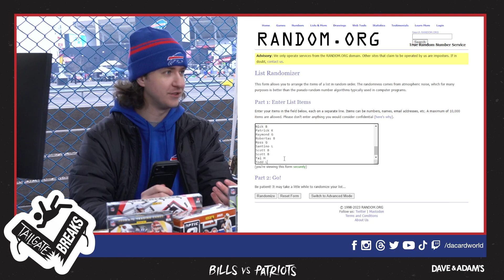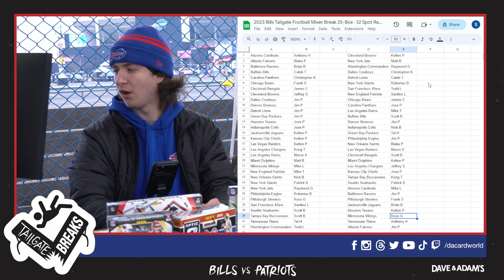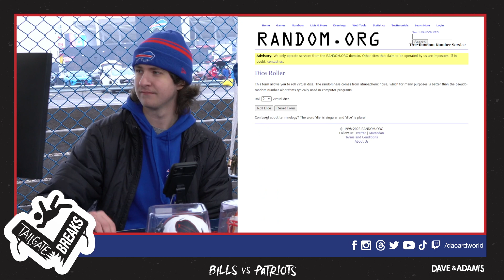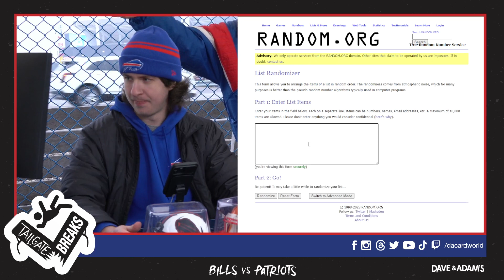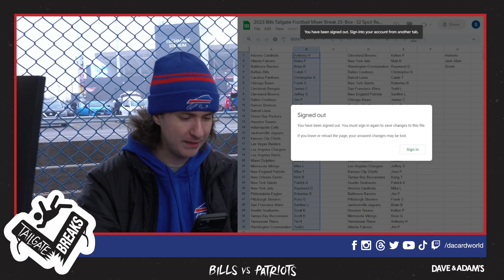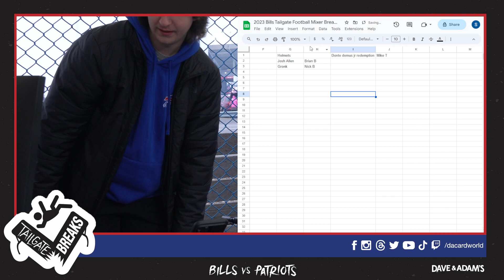2023 Bills Tailgate Football Mixer Break 25-Box- 32 Spot Random Team Break #8